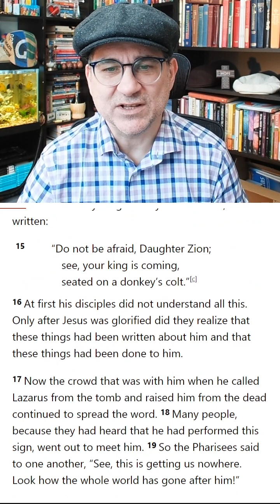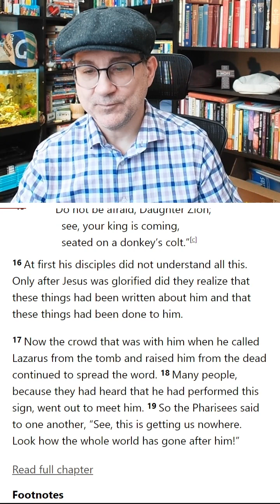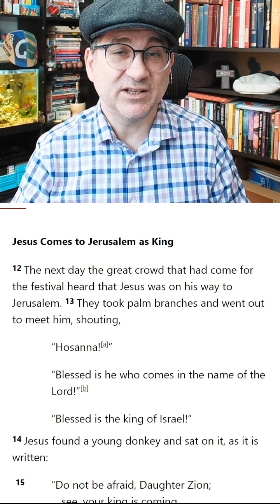Lent Day 35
John 12:12-19
Tamera Schreur